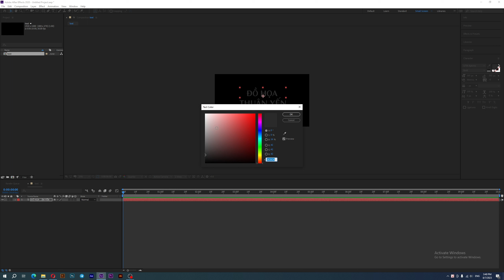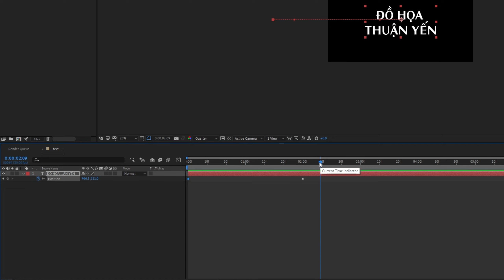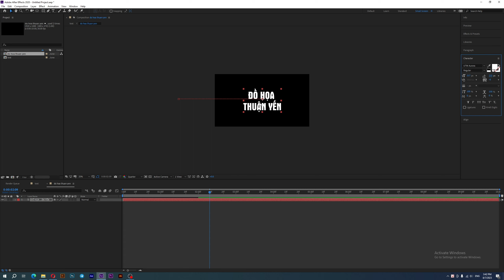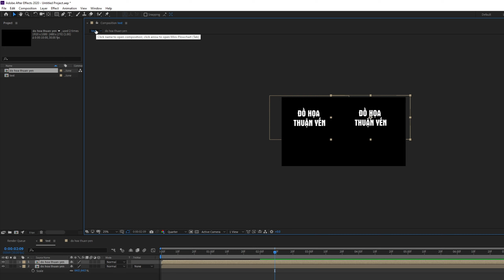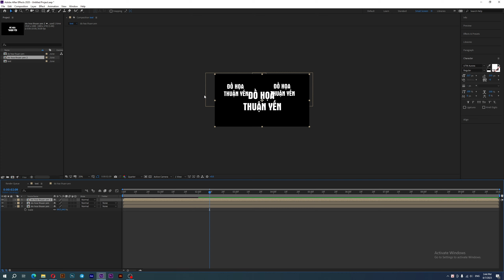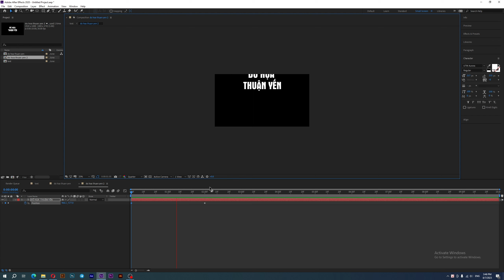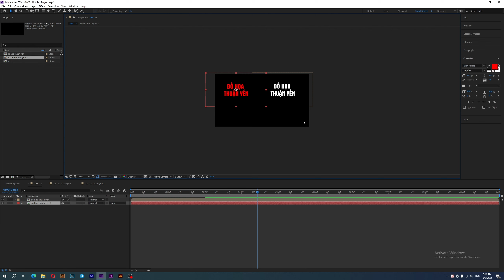Hướng dẫn học Visual Led After Effects: Copy và thay thế Composition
📣 Đào tạo khóa học Khóa học thiết kế Visual Led After Effects sân khấu,sự kiện Online và Offline:
📌 Link khóa học thiết kế Visual Led After Effects sân khấu,sự kiện